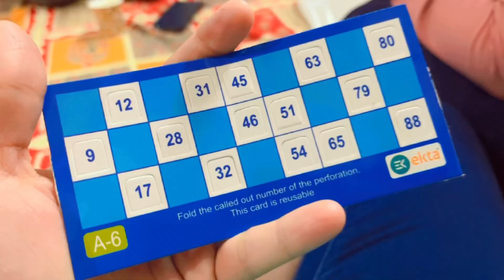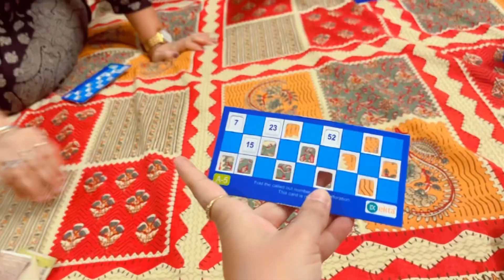Kitty party ki masti | kitty party games | Fun | Food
Kitty party ki masti | kitty party games | Fun | Food | Games

Seemabejwanivlogs
I hope you enjoy this amazing mastibara vlogs 😂

If you like this kitty party vlogs then please don’t to

Seema bejwani